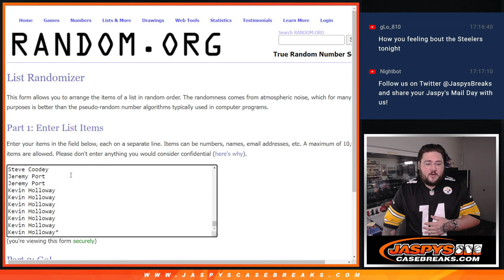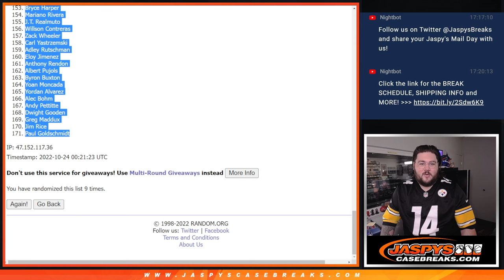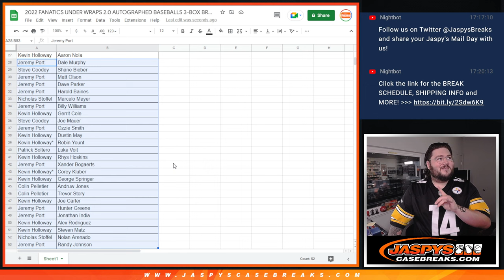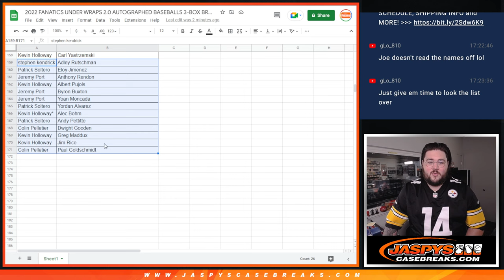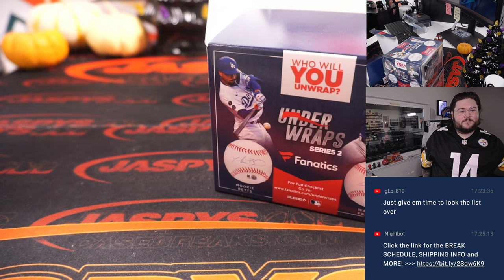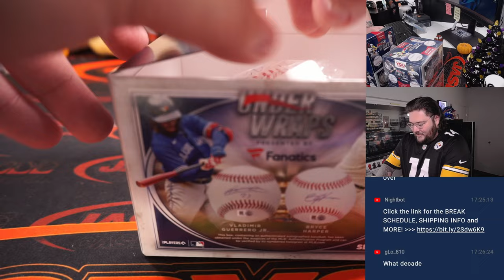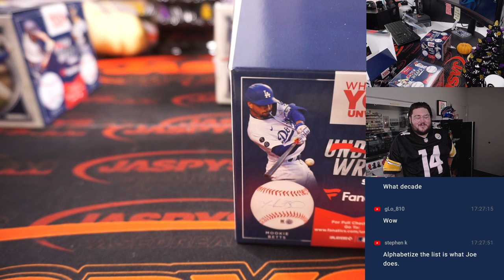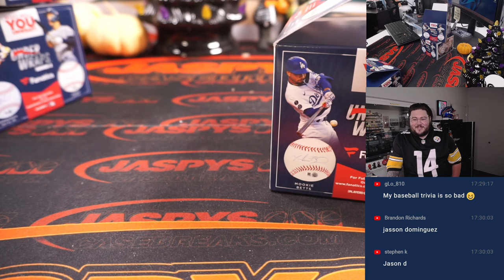SU 10.23.22: 2022 FANATICS UNDER WRAPS 2.0 AUTOGRAPHED BASEBALLS 3-BOX BREAK #9 *9 RP EACH*